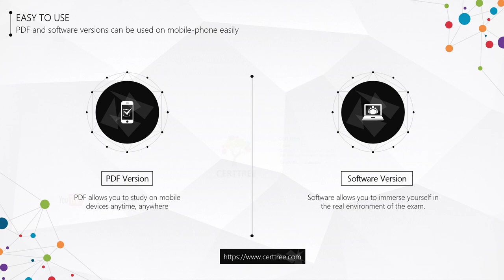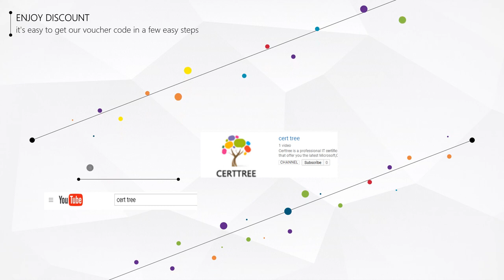Avaya ACIS 6210 dumps, Avaya 6210 questions and answers | Certtree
CertTree professional provides Avaya ACIS 6210 exam dumps, completely covers all the test knowledge points. CertTree high quality Avaya ACIS 6210 exam dumps will help you to pass your 6210 AvayaAura ContactCenter Implementation exam and get your Avaya certification. CertTree is the easiest and quickest way to get your certification.

One year free update
100% money back guarantee if failed